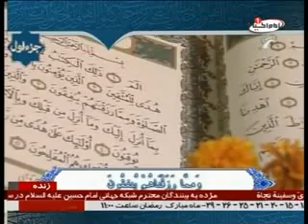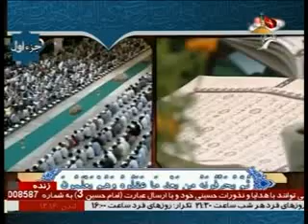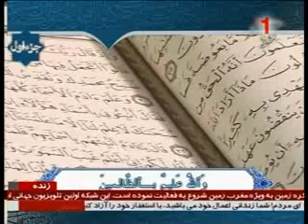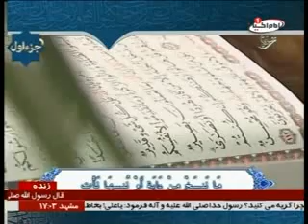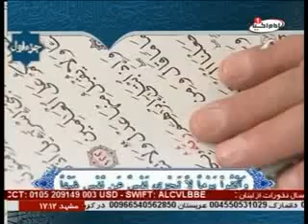جزء 1 قران کریم - کربلای معلی